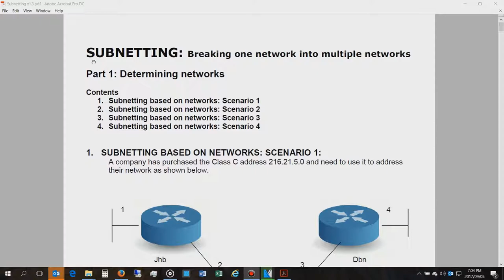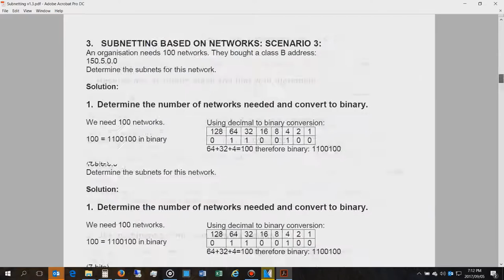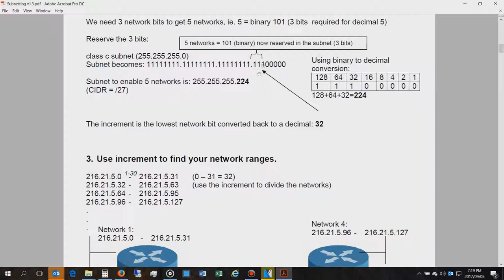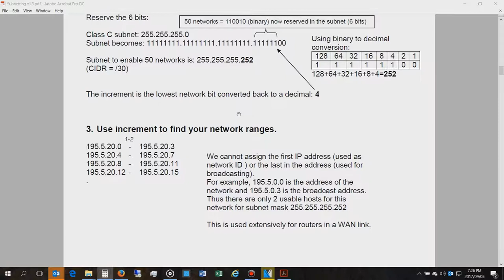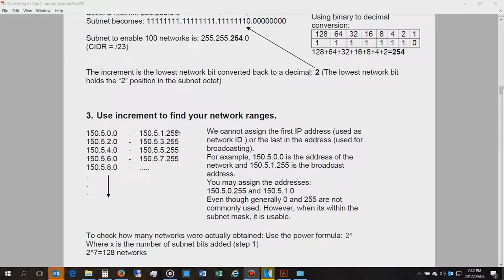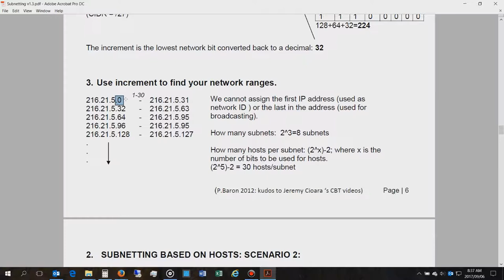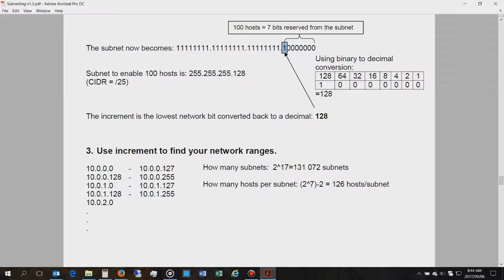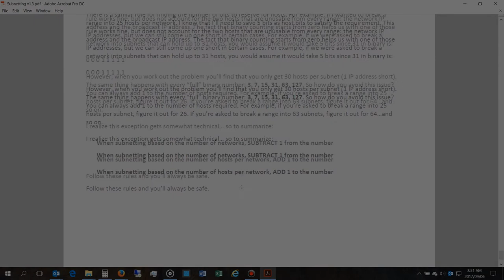Subnetting in 3 steps! (How to subnet IP addresses)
How to subnet easily